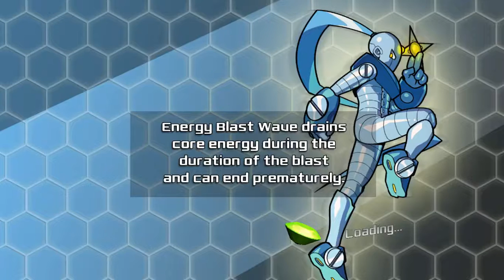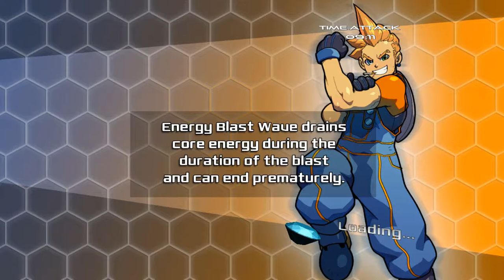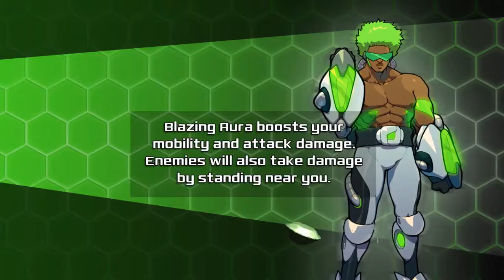Combat Core. Gw Di-Smack Down Loh! (Review Rookie)